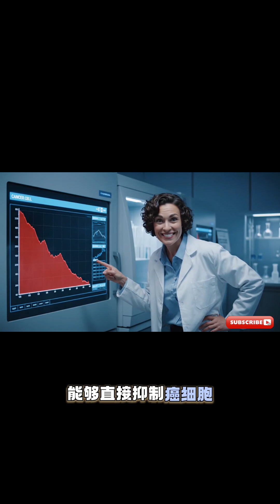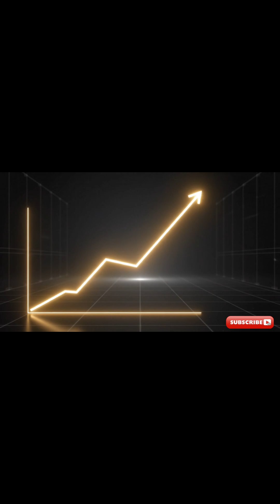《醫學前沿速遞 #9》運動抗癌的終極秘訣！最新研究顛覆認知：做對「一件事」比跑一小時更有效！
歡迎來到我的全新欄目【每週醫學前沿速遞】！

本期研究出處：
• 原始論文: Francesco Bettariga, Dennis R. Taaffe, Cristina Crespo-Garcia, Timothy D. Clay, Mauro De Santi, Giulia Baldelli, Sanjeev Adhikari, Elin S. Gray, Daniel A. Galvão, Robert U. Newton. A single bout of resistance or high-intensity interval training increases anti-cancer myokines and suppresses cancer cell growth in vitro in survivors of breast cancer. Breast Cancer Research and Treatment, 2025; 213 (1): 171
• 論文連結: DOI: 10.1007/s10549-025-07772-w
• 新聞來源: ScienceDaily

责責声明：本影片內容僅供參考與資訊分享，不構成任何醫療建議。如有健康問題，請諮詢專業醫師。